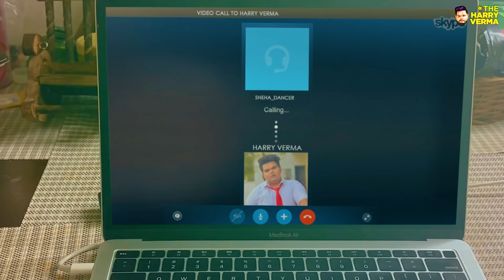Hot belly dance teacher 🤪😍| Latest funny video 2020| The Harry Verma | Sneha Namanandi lockdown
Written and Directed by:-  Harry Verma
Post production:- Gurpreet Singh GS
Cast :- Sneha Namanandi, Harry verma